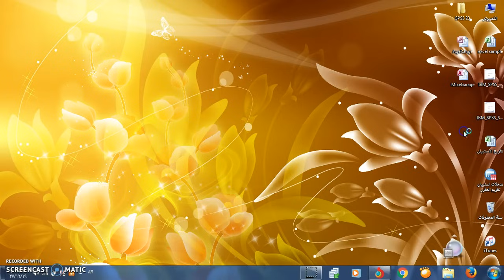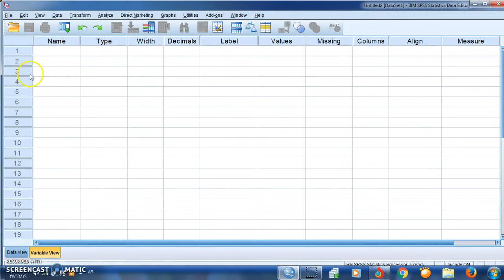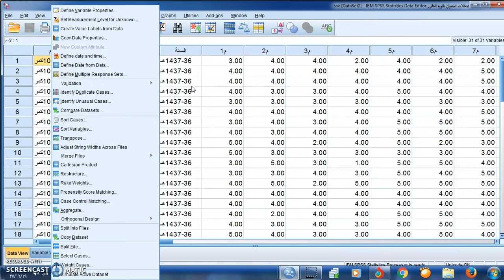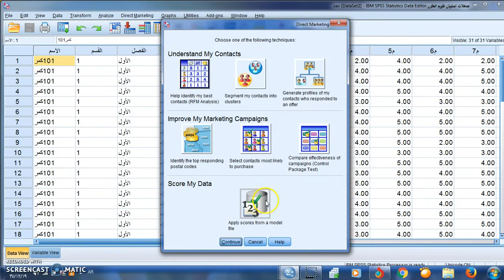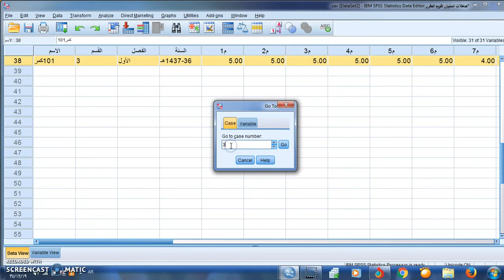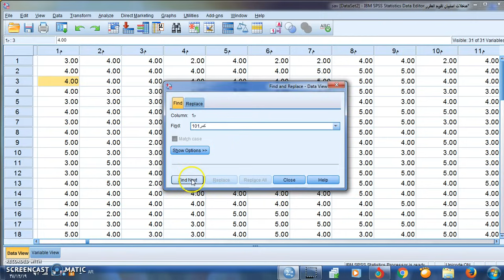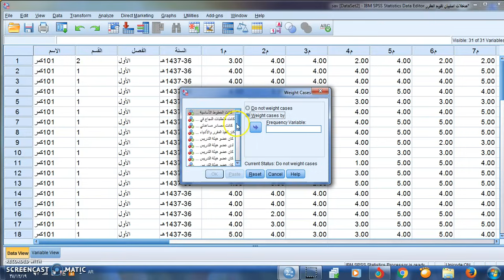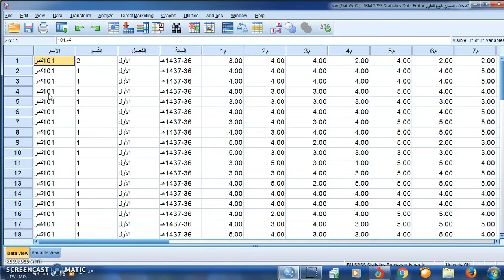SPSS V.23 : Lesson 1 التعريف بقوائم البرنامج الإحصائي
الدرس الأول من سلسلة دروس د / أسماء الميرغني لشرح البرنامج الإحصائي SPSS 23 , قمتُ من خلاله بالتعريف بشريط العنوان وشريط الأوامر وشريط الأدوات وعارض المتغيرات والبيانات مع عرض مختصر سريع لأهم العمليات في كل أمر من أوامر وأيقونات الاشرطة . تم التسجيل والنشر مساء يوم الثلاثاء 20 سبتمبر 2016 م .
  تويتر :   Dr_Asmaa1977@
طرق التواصل مع د. أسماء الميرغني:
إيميل
واتس اب
ونسعد بتواصلكم